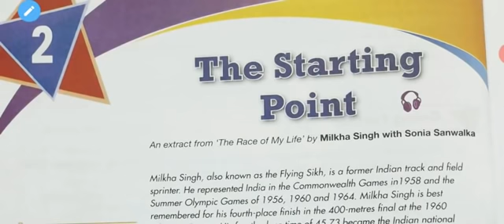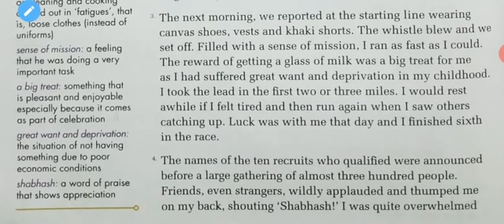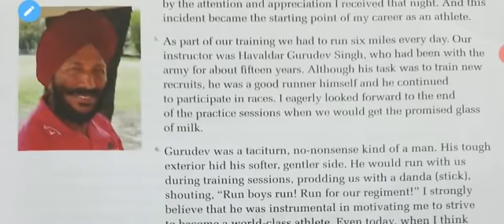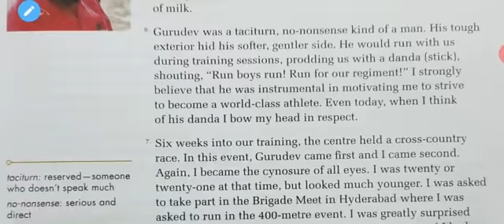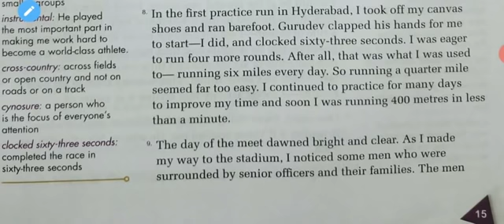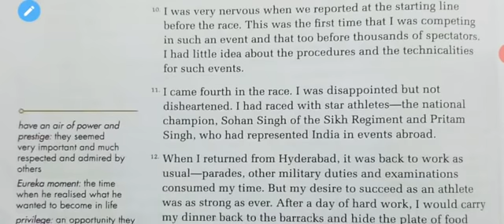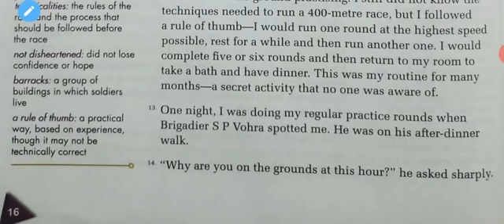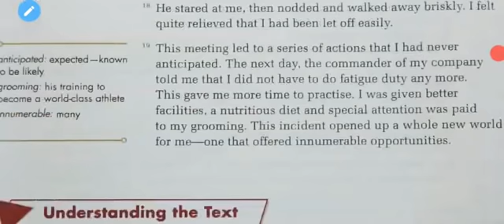Class-6 Gul Mohar chapter-2 The Starting Point